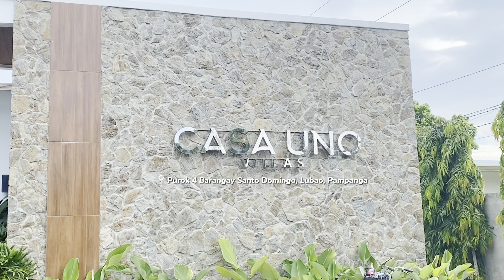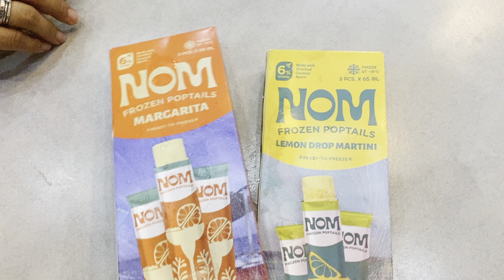Travel Vlog • staycation at Bali-style Villa at Lubao Pampanga, birthday celebration 👦 tiktok trend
Hello guys, it’s Joanne! ✨

We stayed in Casa Uno Villas. We enjoyed our stay here. The service was good. We truly recommend this place. See you on my next one! 👋

Links of the products mentioned in the video:
⭐️ Nom Poptails

    ╰⪼Tiktok: @lugtujoannee (main) @lugtujoanneb (for dancing)
    ╰⪼ Facebook/Facebook Page: Joanne Lugtu

• Music Credits
Free Music for Videos 👉 Music by Thomas Geelens - Be Like Us
Free Music for Videos 👉 Music by WABI SABI - study girl beats